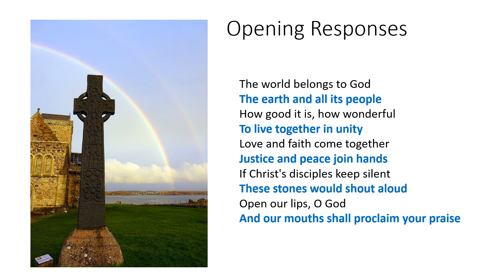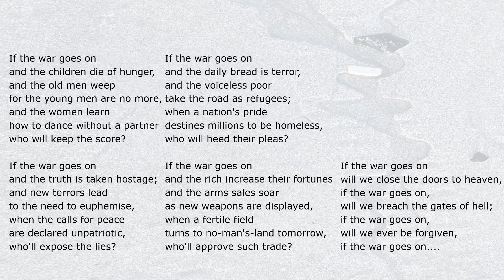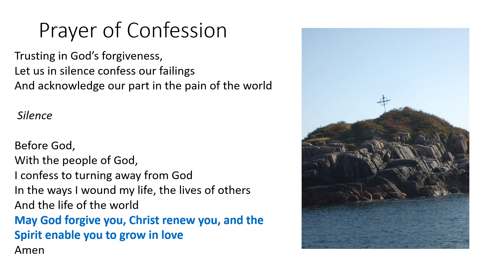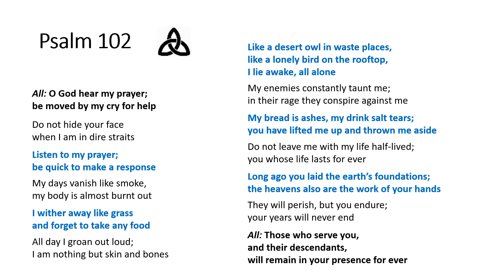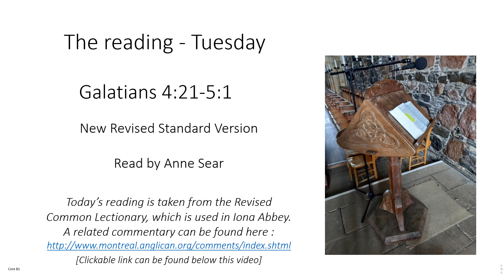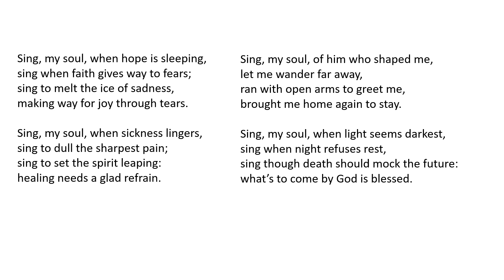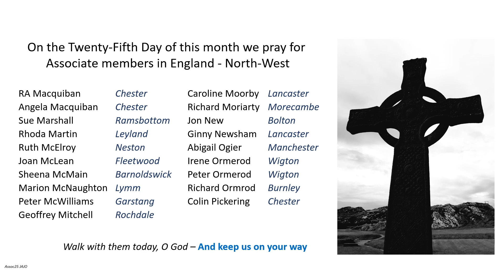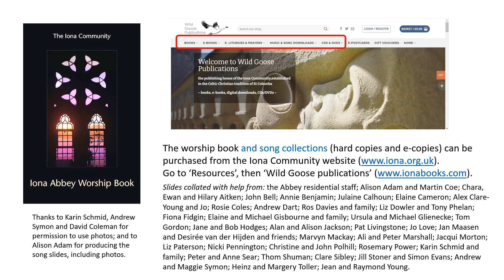Morning Worship with the Iona Community Tuesday 25th July 2023